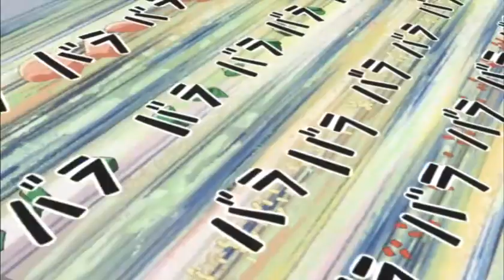🌼Kaichou Wa Maid Sama🌼Capítulo 4 (Sub.Esp)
Animé.
Capítulo 4: La net idol, Aoi-Chan.
Comedia Romance.